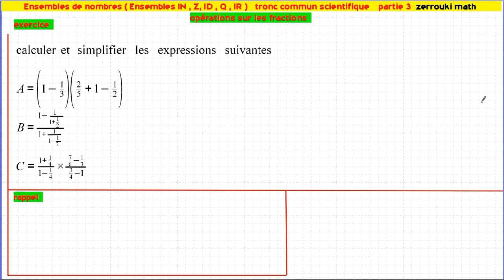Ensembles de nombres IN Z ID Q IR partie 3 tron commun scientifique1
arithmétiques